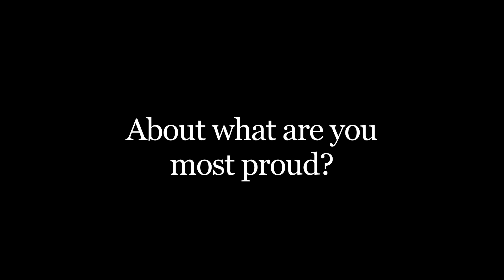Class of 2015: St. Bernard School's Kathryn McKinley